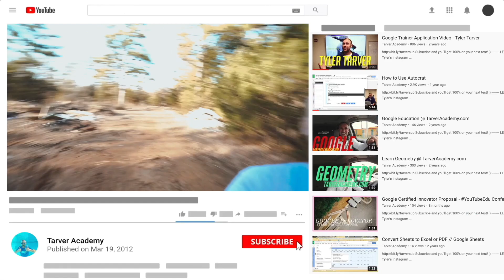You Miss 100% of the Shots you Don't Take